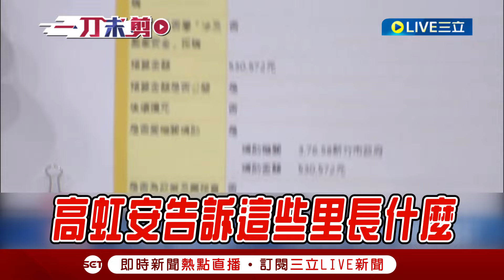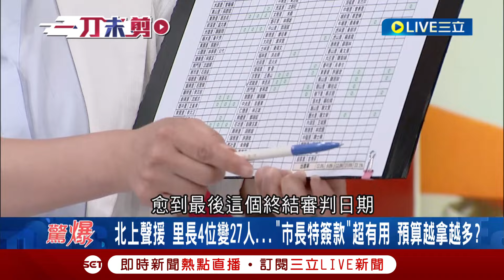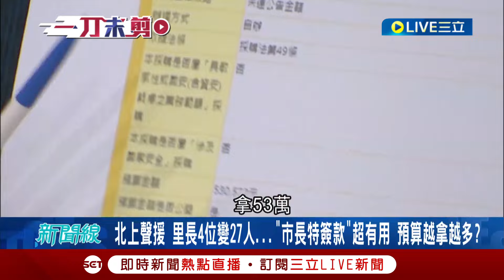【一刀未剪】聲援高虹安越大聲活動經費越好拿? 虹開庭里長應援團暴增.招商名目率義消出訪 簡舒培轟權力特別大: 趁審判終結前撈完有用東西 絕不留給下一任｜【焦點人物大現場】20240422｜三立新聞台